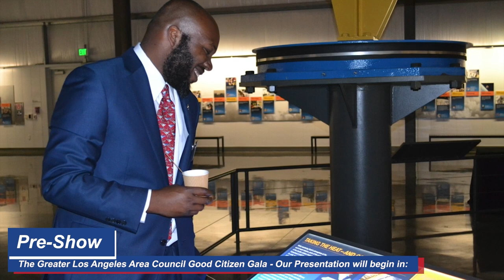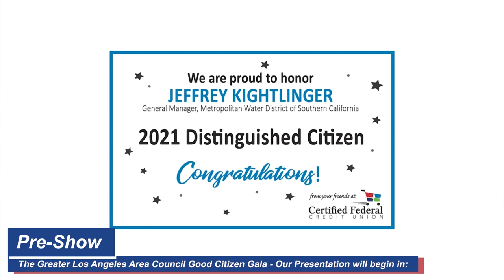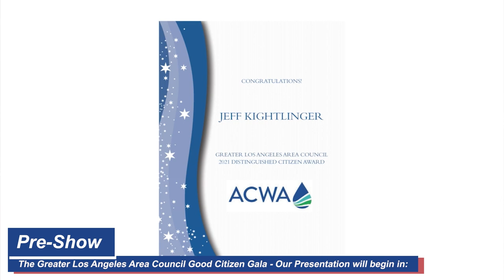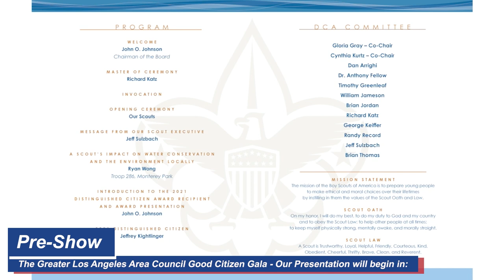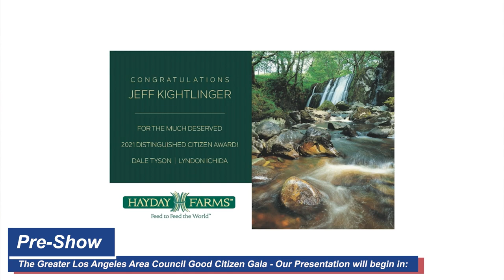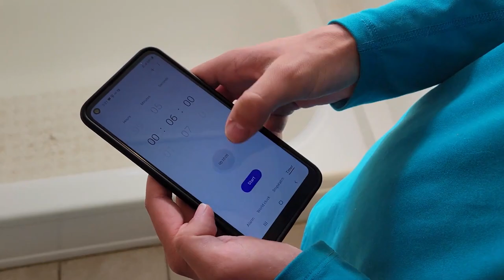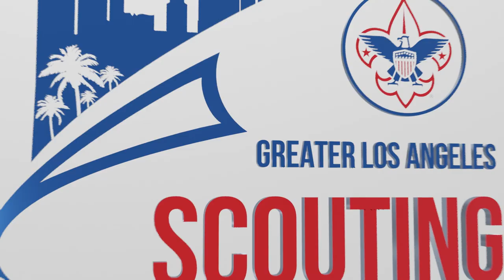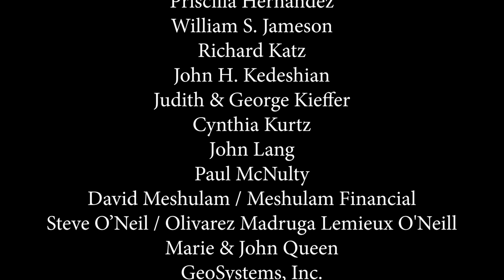2021 Distinguished Citizen Award Virtual Event